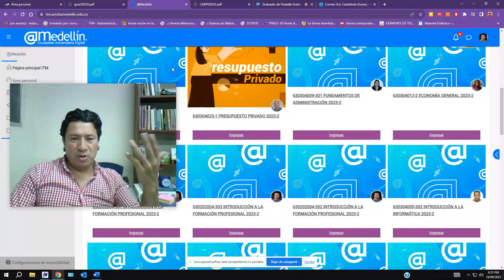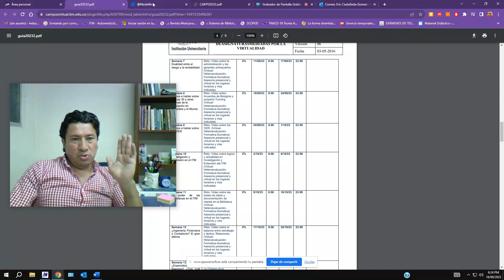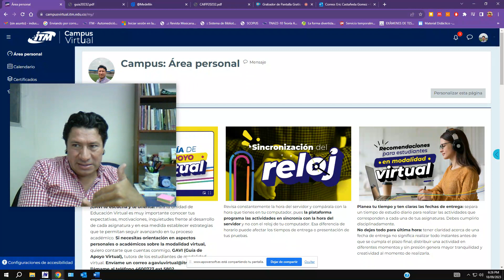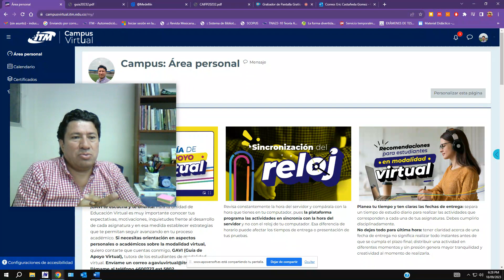Semana 13 IFP